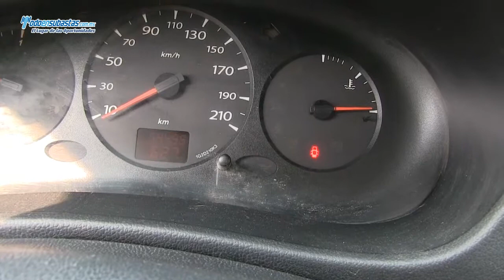RENAULT Kangoo Express Pack A/A / 2011